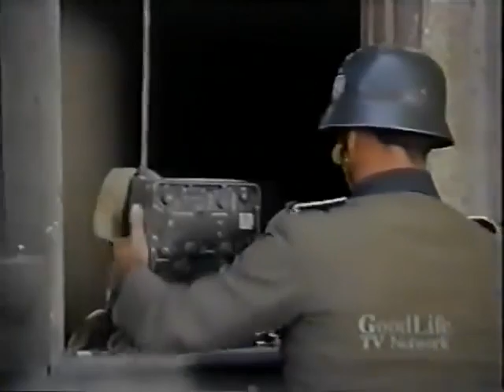German checkpoint was suddenly attacked 哨卡弟兄们遭到突然袭击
Our troops were ordered to search the town for saboteurs, and we set up a checkpoint to prevent any cars from leaving the town. Everything seems to be going well...